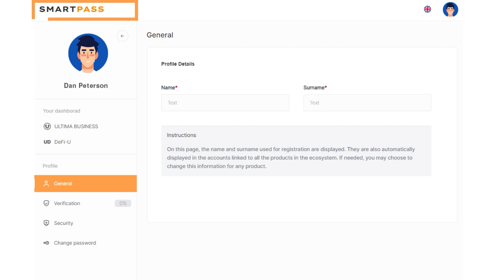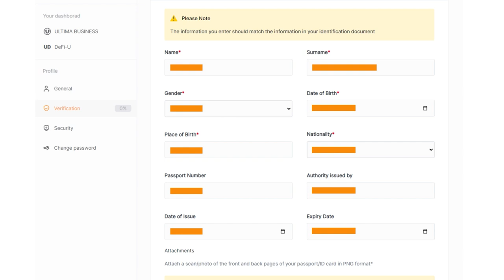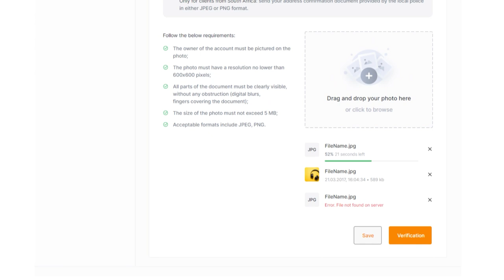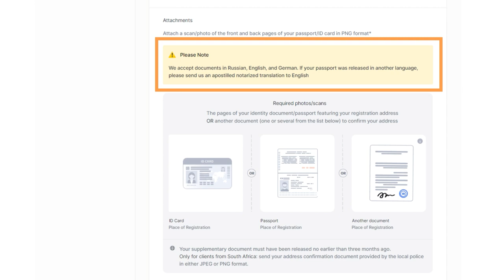কিভাবে Ultima Business এ একটি অ্যাকাউন্ট যাচাই করবেন?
যাচাইকরণ প্রতিটি Ultima Business আল্টিমা ব্যবসা অংশীদারের বা পার্টনারদের জন্যে একটি গুরুত্বপূর্ণ পদক্ষেপ। যাচাইকরণের পর্যায় অতিক্রম করে, আপনি সিস্টেমের বৈধতা এবং নিরাপত্তা বজায় রাখেন এবং সর্বোচ্চ সুযোগ-সুবিধা পান। এই নির্দেশিকায়, আমরা কীভাবে আপনার Ultima Business আল্টিমা বিজনেস অ্যাকাউন্ট যাচাই করবো তা খুঁজে বের করবো।

আপনি যদি Ultima Business সম্পর্কে আরোও বিস্তারিত তথ্যাবলীসমূহ জানতে চাঁন, তাহলে সামাজিক বা স্যোশাল নেটওয়ার্কগুলিতে আমাদেরকে অনুসরণ করুন: